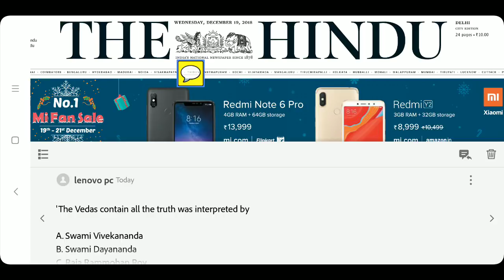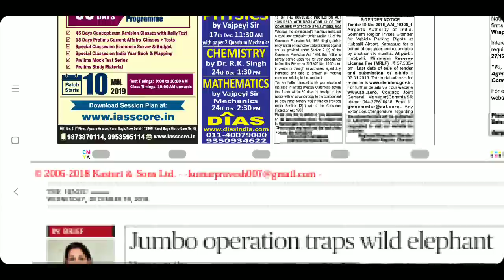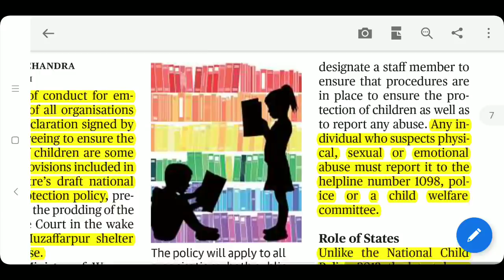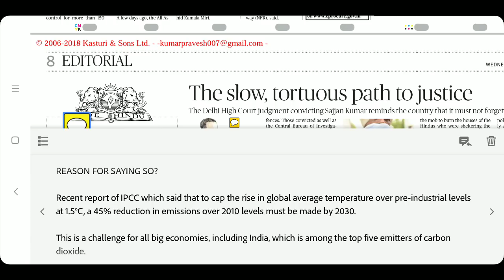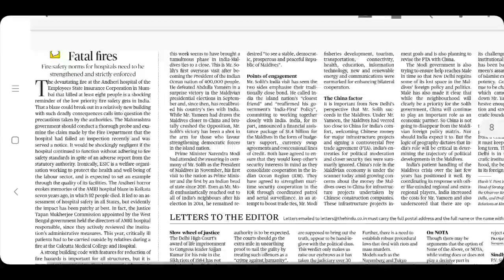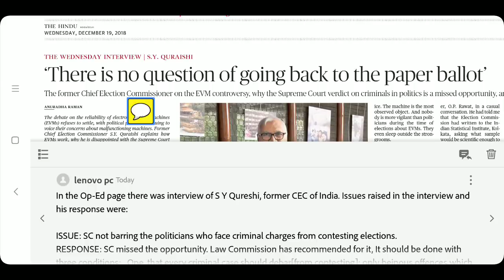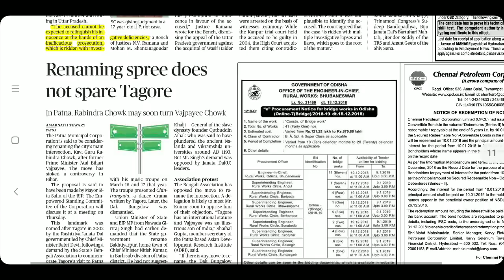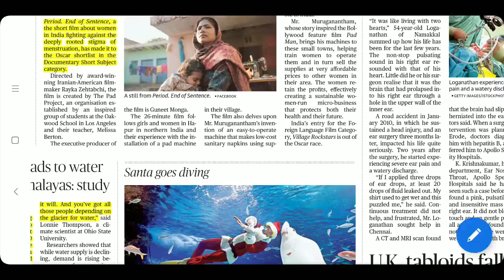THE HINDU NEWSPAPER 19th December 2018 Complete Analysis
1984 Anti Sikh Riots
Groundwater NGT
Katowice Poland, COP-24
Tibetan Plateau